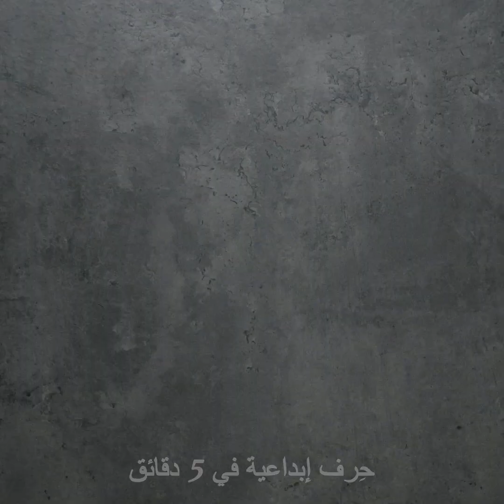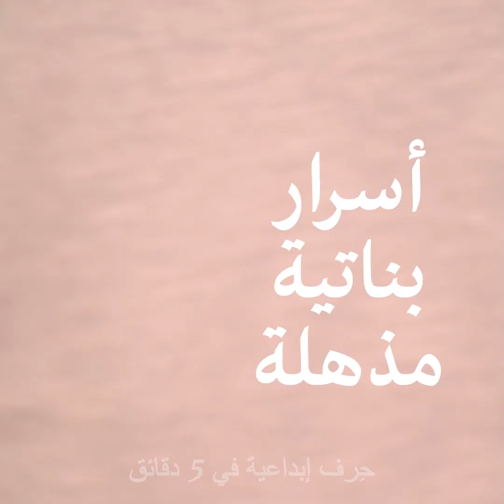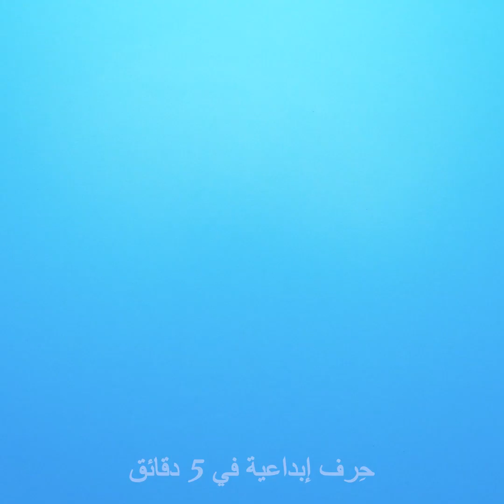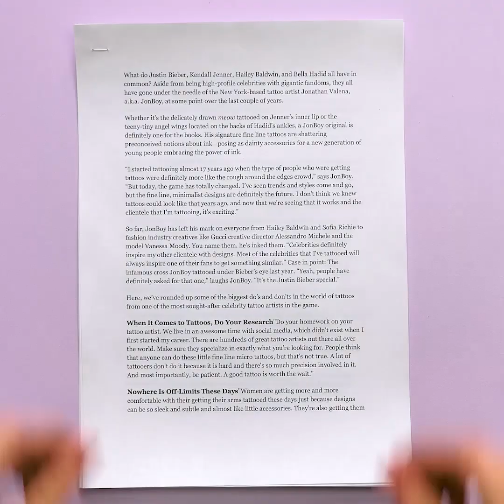٤٠ حيلة جمالية رائجة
الطوابع الزمنيّة:

06:33 قناع للشعر منزلي الصنع

07:36 حيلة أحمر الشفاه

08:22 صناعة هايلايتر

الوصف:

حِرف إبداعية للفتيات في 5 دقائق

123 GO! Arabic